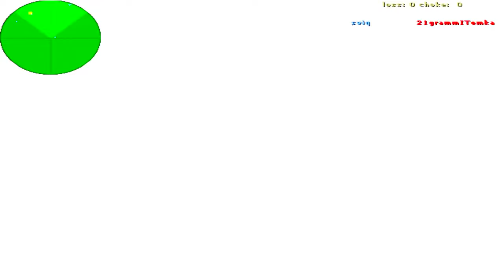cs 1.6 5x5 2023 (aim.reg + models)